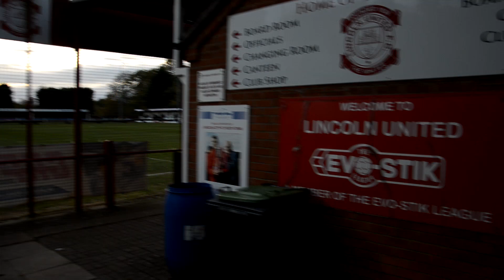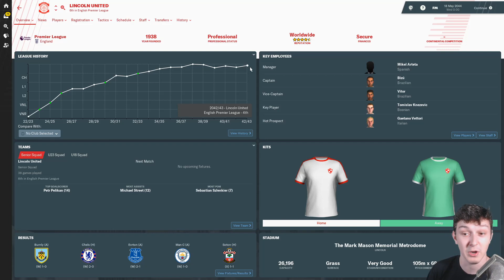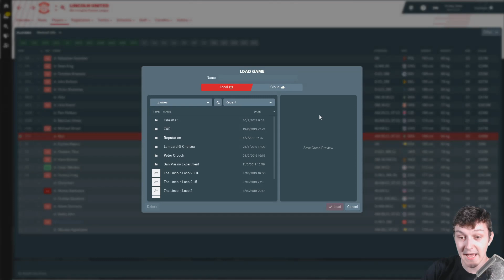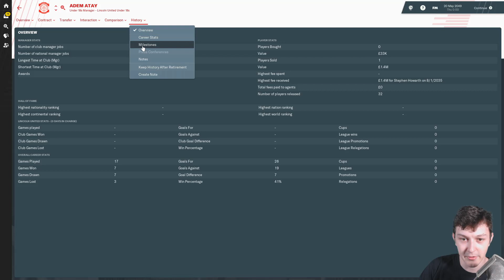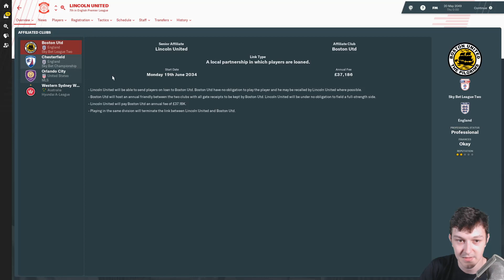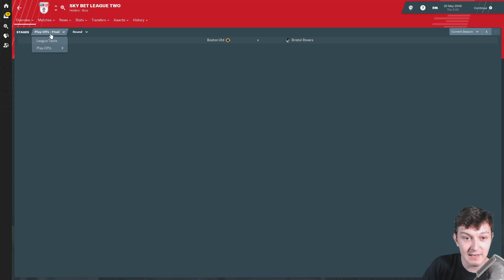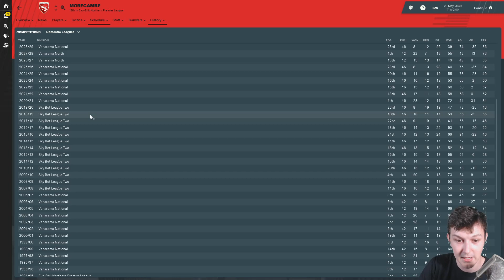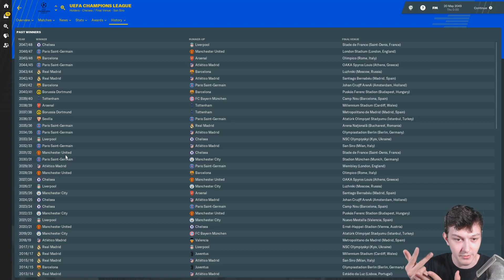The Lincoln Loco 2 - 10 YEARS IN THE FUTURE - Football Manager 2019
Welcome to TomFM! In today's Football Manager 2019 video